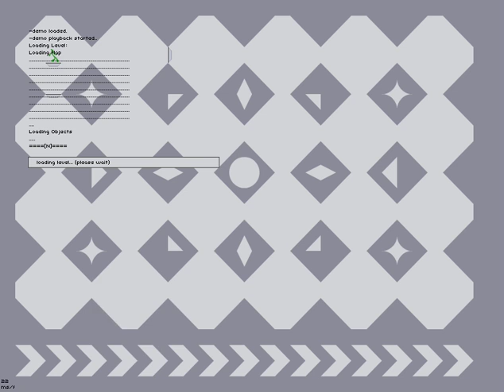N: rrrobyp - Laser cells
For more music and videos, including a "rrrobyp Marathon" - every rrrobyp map completed, go